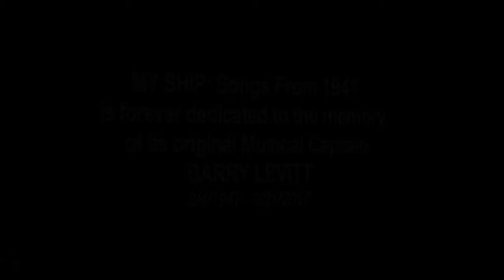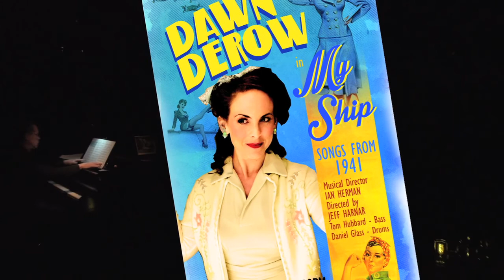Dawn Derow My Ship~Songs from 1941 (first half)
MY SHIP ~ songs from 1941
Tapping into the 1941 Hit Parade with songs like "Chattanooga Choo Choo", " Boggie Woogie Bugle Boy", "Just Squeeze Me" and "The White Cliffs of Dover." Dawn Derow's "My Ship" explores the emotional climate of America as it entered WWII and opens our hearts & minds to the women of that era. Whether they were a 'Rosie the Riveter', a housewife raising children alone, a USO entertainer, or a nightclub singer.  Derow revisits the music that comforted and uplifted a nation until there was peace "At Last."

Here, you will only see HALF THE SHOW... Hope you can come to the next live performance of this piece.

Dawn Derow, Cabaret Artist*
Ian Herman, Musical Director*
Jeff Harnar, Director* ~ 2018 Bistro Award Winning Director
*All are 2018 MAC AWARD NOMINEES - Thank you for your consideration!*

Tom Hubbard, Bass
Daniel Glass, Drums

Laurie Beechman Theater - NYC
Feb 6th, 2018
In Memory of Barry Levitt

Film Maker: Michael Lee Stever

WHAT'S ALL THE HYPE:
"Dawn Derow’s show exceeds and changed my opinion of cabaret singers. This isn’t just a cabaret, but a fabulous one women show.” - Suzanne Bowling - Times Square Chronicles

“The title song of the show, “My Ship” (Kurt Weill, Ira Gershwin), which she sings far better than Gertrude Lawrence ever did… “

"Derow does this medley with such Patty-like verve that we don’t even miss Maxene and LaVerne."
.Robert Windeler from The Bistros